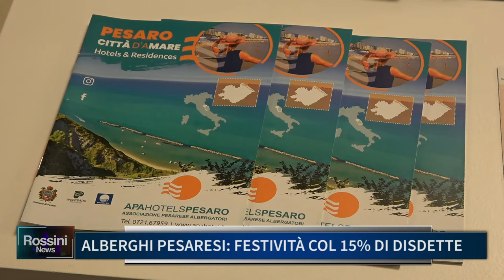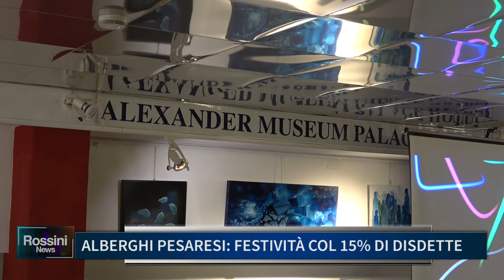ALBERGHI PESARESI, FESTIVITA' COL 15% DI DISDETTE